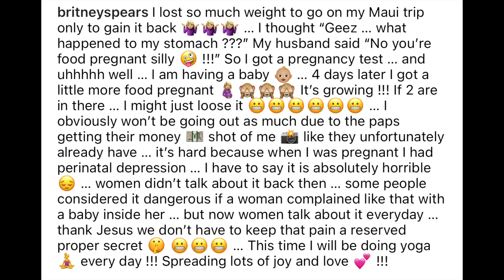BRITNEY SPEARS PREGNANT! How To Know When You're Ready To Have A Baby | Shallon Lester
Save 25% with code SHALLON25

Britney Spears can't even take care of herself or the kids she already has, but don't worry, she's having a baby! I'll rant about this, share some SUPER secret tea from my source, and tell you how to know you're ready to have a baby or not!

🐶 HELP SAVE A HOMELESS DOG!